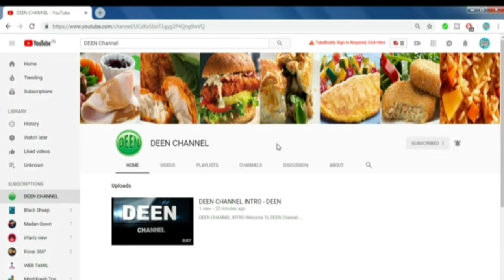Rice, Dal kanji , Recipe / Dal Rice , Kanji Recipe in Tamil / காய்ச்சல் உடல் சோர்வு நீங்கும், கஞ்சி